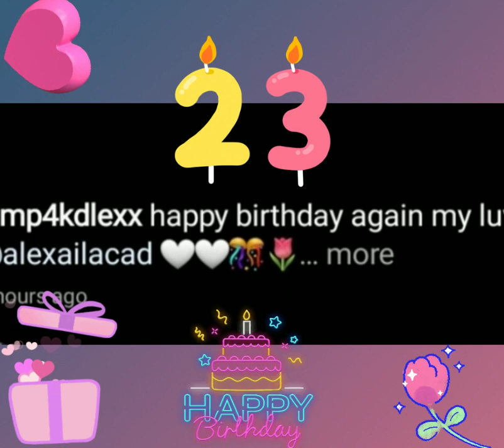HAPPIEST 23rd BIRTHDAY MS. ALEXA ILACAD🎂🍺MANY MORE BIRTHAY TO COME🥰💖🎁